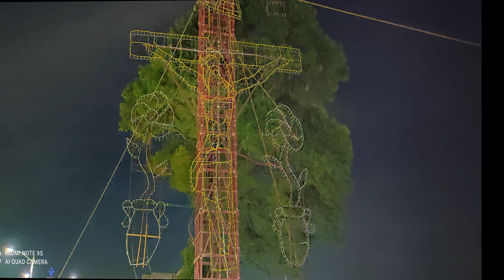EL SEÑOR DE CHALMA, LA MAGDALENA PANOAYA MPIO. TEXCOCO EDO. MEX.